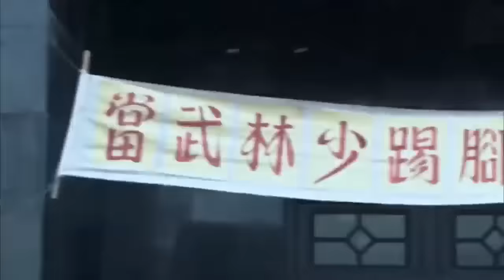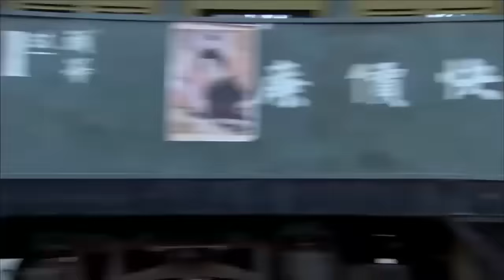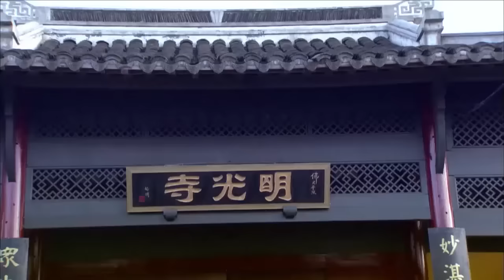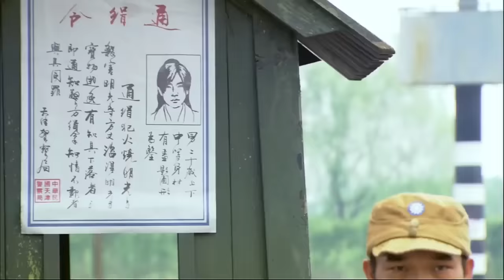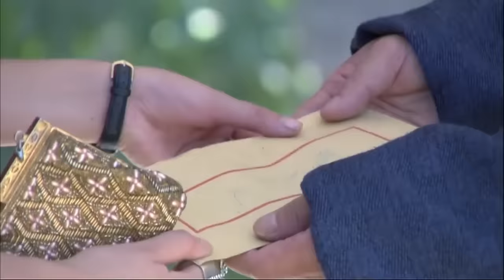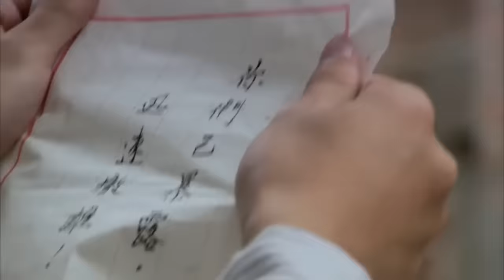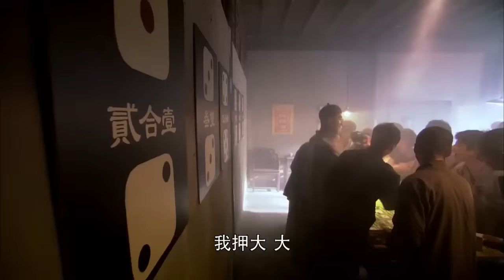{抗日功夫电影）日本人看不起中國功夫，功夫小子飛上擂台將他們全部打敗 ⚔️ 抗日 | Kung Fu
WJD